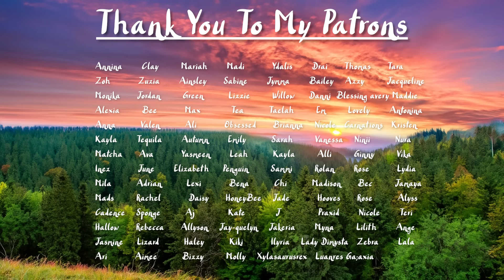[M4F] Your Bestie's Brother Catches You Staring [Friends to Lovers] [Confession] [Kissing] [Spicy]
Enjoy a person who has never been to a boat club pretend that they have!

Script: Improv
Editing: Me